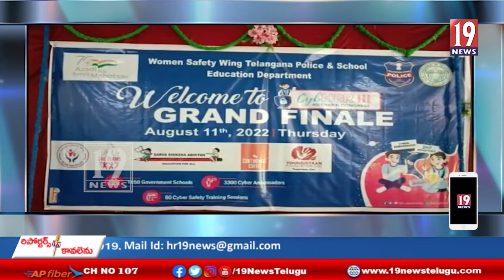సైబర్ మోసాల పట్ల అవగాహన కలిగి సురక్షితంగా ఉండాలి -జిల్లా కలెక్టర్ కె. శశాంక -తెలంగాణ